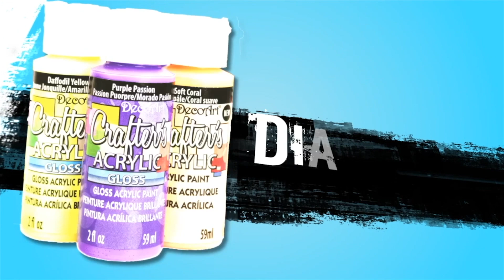DIY Birch Tree Glass Vases | DecoArt®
Create your own Birch Tree Glass Jar Vases using old glass bottles

New DecoArt® Glass Paint™ delivers excellent opaque coverage perfect for creating DIY glass projects